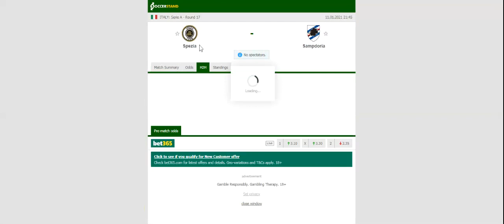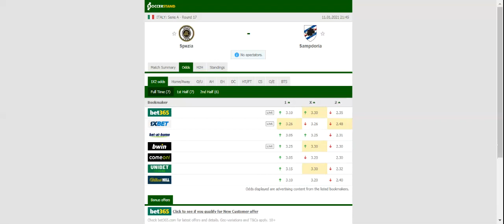SPEZIA VS SAMPDORIA PREDICTION & BETTING TIPS - 11/01/2021